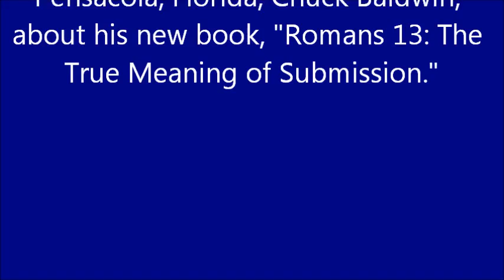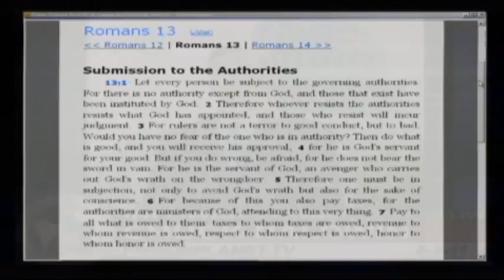Romans 13, The True Meaning the Tyrants Don't Want You to Know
Alex Jones of PrisonPlanet.TV talks with the presidential nominee of the Constitution Party for the 2008 U.S. Presidential election and founder-pastor of Crossroad Baptist Church in Pensacola, Florida, Chuck Baldwin, about his new book, "Romans 13: The True Meaning of Submission."